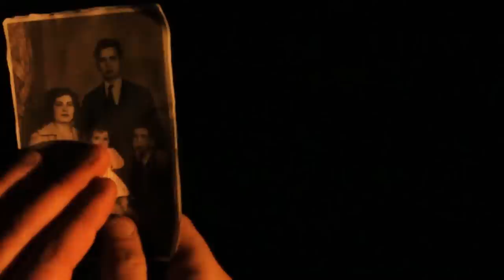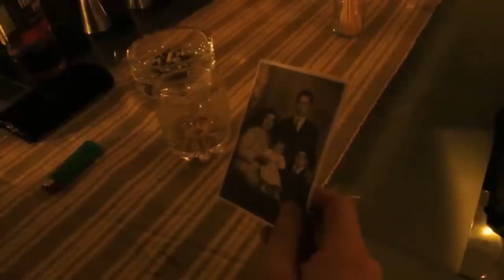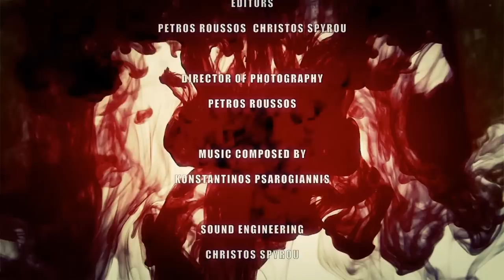Mortal Bonds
Η συμμετοχή της ομάδας μας στο Διαγωνιστικό Τμήμα του 3ου Argo Film Festival του Βόλου (2012).

Που μπορεί να φτάσει κάποιος για την αγάπη. συνέπειες.. λύτρωση...

a short film about love & consequences. how far can someone go to be with the one he loves...

CAST
Stamatis Konstantinides
Mina Letsou

SCREENPLAY-STORY
Petros Roussos
Stamatis Kontantinides
Thaleia Kiousi
Maria Konstantinidou

EDITORS
Petros Roussos
Christos Spyrou

Petros Roussos

Konstantinos Psarogiannis

SOUND ENGINEERING
Christos Spyrou

ART DIRECTOR
Xenofon Tsimpogiannis

MAKE UP-EFFECTS
Petros Roussos
Mina Letsou

WARDROBE
Mina Letsou

DIRECTED BY
Petros Roussos

PRODUCED BY
eXperience FILMS
Infinity Pictures